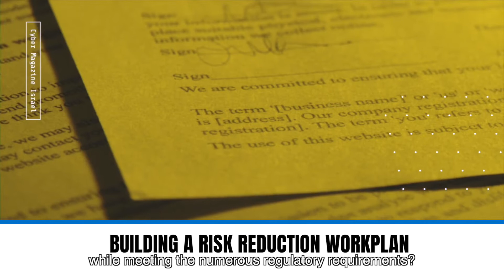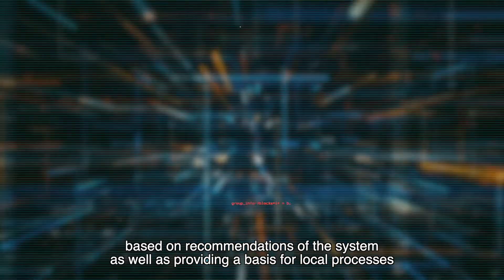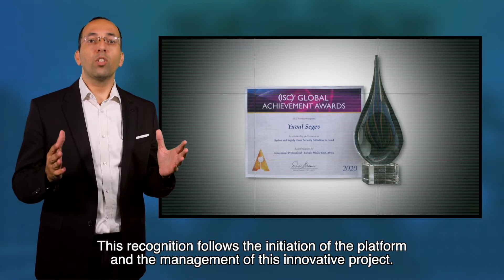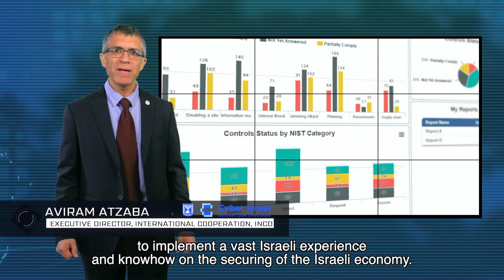Talk Cybersecurity Perspective from Israel National Cybersecurity Directorate Video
The INCD (Israeli National Cyber Directorate) international contribution and collaboration with the NIST (National Institute of Technology) on the CSF (Cyber Security Framework) perspectives from executives and cyber defense managers in Israel about challenges, tools, and methods to protect organizational information and understand and manage risk.